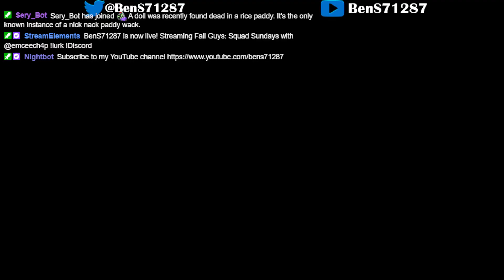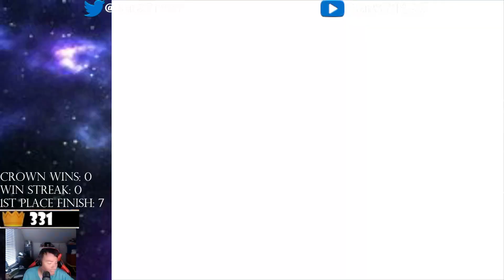Squad Sundays Fall Guys 11-3-24 Stream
We hope you like the stream video and we will see you in my next video soon. :)